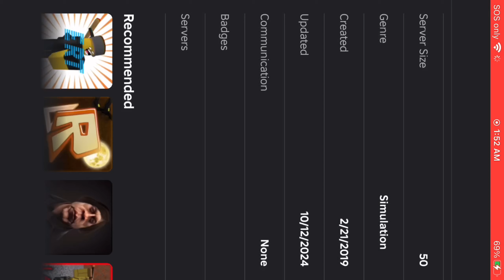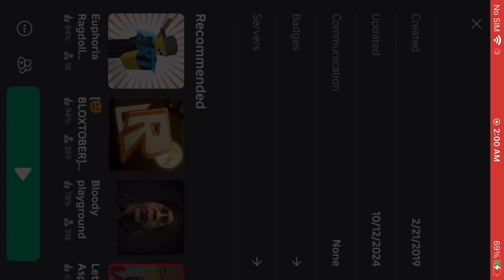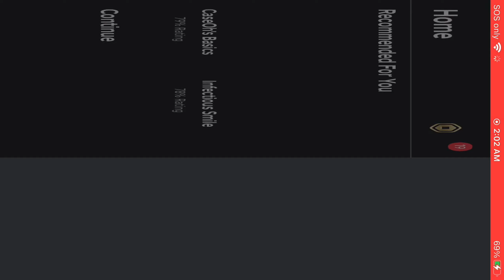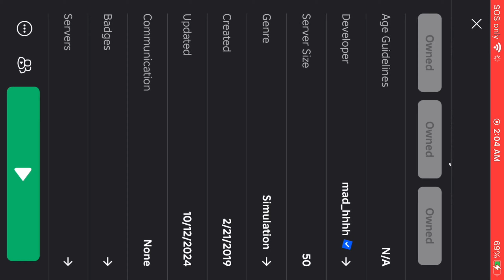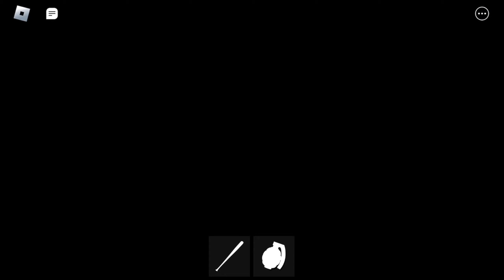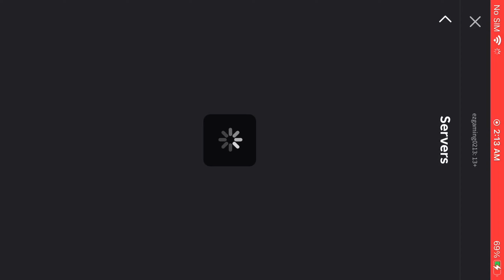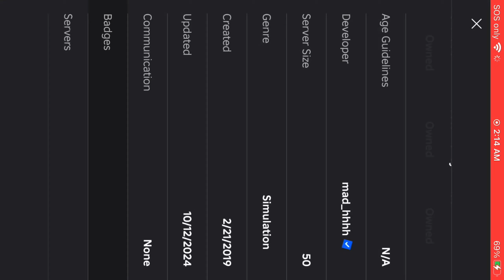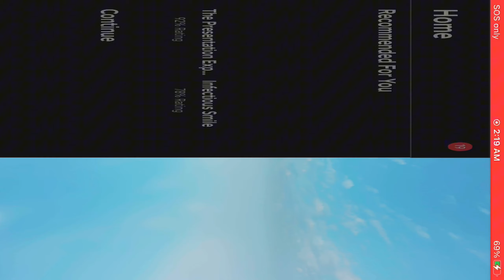I was playing be dead forever simulator and an Admin join￼